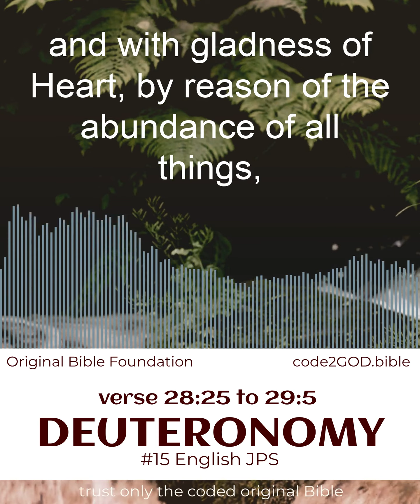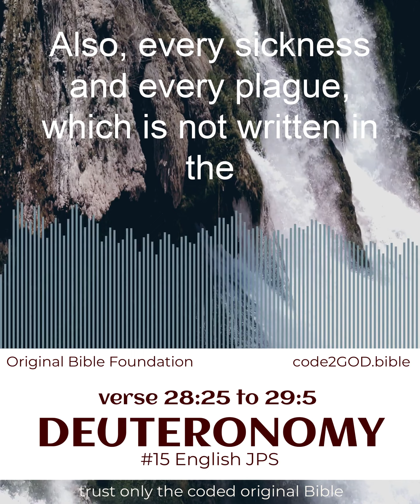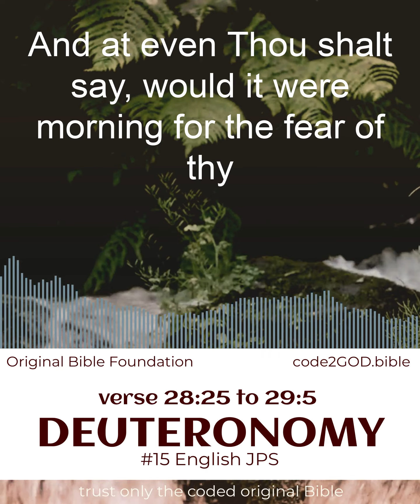DEUTERONOMY #15 verse 28:25 to 29:5 🦋 Bible Verse Peaceful Bible Reading for Prayer & Blessed Life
GET closer2GOD~ *LOVING GOD WITHOUT RELIGION* ~directly2GOD. 🦋 Enjoy powerful yet peaceful Bible verse reading with *premium meditative* sounds. Watch it as you *pray* or listen to the Bible while you drive, and feel the power of GOD making your life better.

🦋 You can now *read along* to understand GOD better, directly, without counting on religious explanation. You can *approach GOD directly* when you listen to Bible scriptures daily. It's your church at home.

Deuteronomy, the fifth book of the Old Testament, was written in the form of a farewell address by Moses to the Israelites before they entered the Promised Land of Canaan. The speeches that constitute this address recall Israel’s past, reiterate laws that Moses had communicated to the people at Horeb (Sinai), and emphasize that observance of these laws is essential for the well-being of the people in the land they are about to possess.

The title Deuteronomy, derived from Greek, thus means a “copy,” or a “repetition,” of the law rather than “second law,” as the word’s etymology seems to suggest.

Although Deuteronomy is presented as an address by Moses, scholars generally agree that it dates from a much later period of Israelite history. An early edition of Deuteronomy as it exists today has been identified with the book of the Law discovered in the Temple of Jerusalem about 622 BC (2 Kings 22:8; 2 Chronicles 34:15). This early edition, corresponding roughly to chapters 5–26 and 28 of Deuteronomy as it now stands, expresses a cultic liturgy. Chapters 5–11 contain an introductory speech by Moses, largely hortatory. In chapters 12–26, laws are reiterated that the people are exhorted to obey. The section closes with a report of the formulation of a Covenant between God and his chosen people.

Chapter 28 recounts in elaborate detail the blessings or curses that will come upon the people, depending on their response to laws that explicate their covenantal obligations. This arrangement of materials corresponds to the liturgy of Covenant renewal festivals that were celebrated in Israel’s premonarchic period. Within this cultic context very ancient laws were preserved and transmitted.